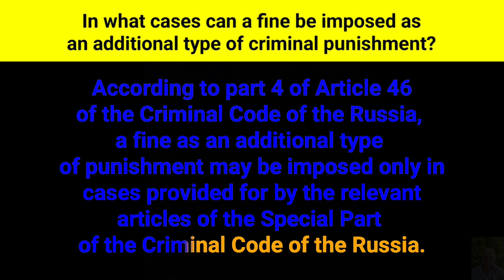In what cases can a fine be imposed as an additional type of criminal punishment?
According to part four of Article forty-sixth of the Criminal Code of the Russian Federation, a fine as an additional type of punishment may be imposed only in cases provided for by the relevant articles of the Special Part of the Criminal Code of the Russian Federation.